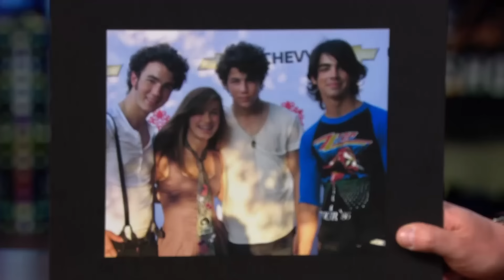Nick Jonas Surprises Super Fan Haley Lu Richardson on FaceTime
Haley Lu Richardson shares how she’s been a lifelong @JonasBrothers fan and how she once met them at a meet-and-greet but wasn’t allowed to give them a gift she had made for them. So later in the show James surprises Haley by calling @NickJonas on FaceTime, which is basically the best moment of her life.